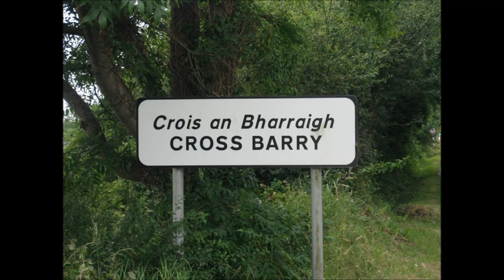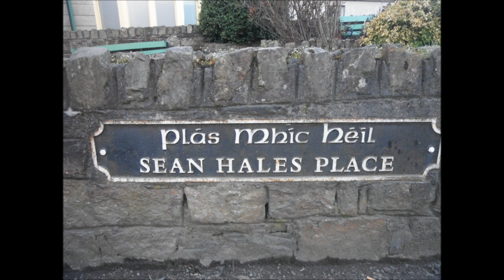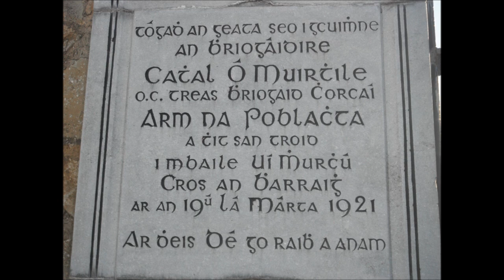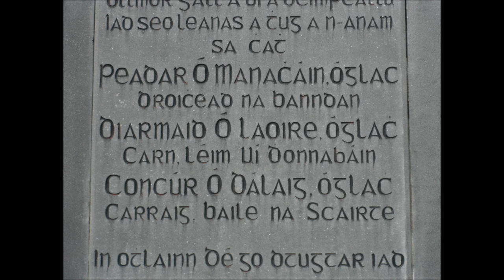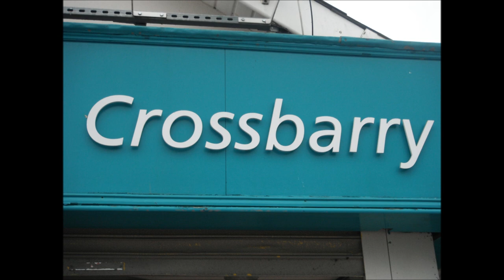The Paddy Boys - The Boys of Crossbarry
Irish Freedom Song

The Boys of Crossbarry.

V1

As dawn broke early in the morning,

Tom Barry got his men into place,

For an ambush to bring Irish freedom,

12 hundred British soldiers they would face.

And when they came into Crossbarry,

And to sight of the gallant IRA,

With roars of rifles from the hillside,

From the fighting men of the 3rd West Cork brigade.

Chorus.

So remember the boys of Crossbarry,

They put the British forces on the run,

And were led by General Tom Barry,

On the 19th of March 21.

V2

Then more British troops had arrived there,

From every town thats nearby,

But that column of 1 hundred and 4 men,

Again they shot down from on high.

Flor Begley a gallant man from Bandon,

Played his pipes with all of his might,

To rally our brave volunteers,

To guarantee they,d carry the fight.

Chorus

V3

On that faithful day of the ambush,

Before the fight had began,

The British went to a house in Ballymurphy,

And shot down a true Irish man.

He staggered away from the safehouse,

As he tried to escape with his life,

Just 2 miles from Crossbarry,

Commandant Charlie Hurley did die.

Chorus.

V4

That day was a memorable victory,

In the historic year of 1921,

And we remember the brave volunteers,

Their deeds for Ireland were now done,

We remember Jeremiah O Leary,

Wont forget Corneilius Daly,

And likewise the brave Peter Monahan,

They died so Ireland could be free

Chorus  (x2)